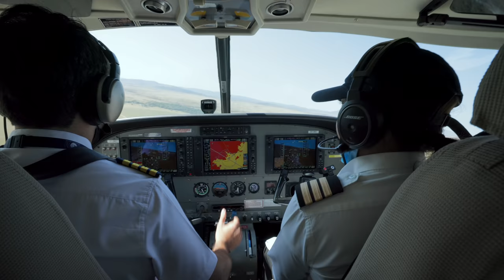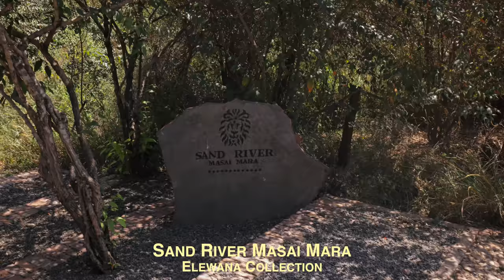ABSOLUTE CHAOS | The Great Migration Masai Mara Kenya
The Great migration of the Masai Mara in Kenya happens just once a year and it's the chance to see the wildest animals of Africa at their most active. This was a truly unforgettable trip. Checkout the Creator Z16

We stayed at SandRiver by the Elewana Collection and our transportation to and from the Masai Mara was arranged by Cheli and Peacock.